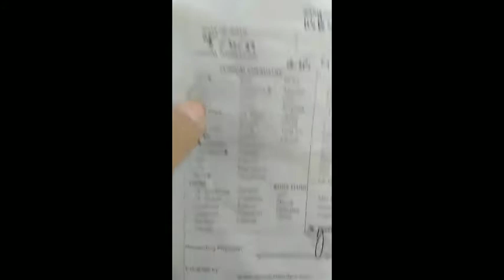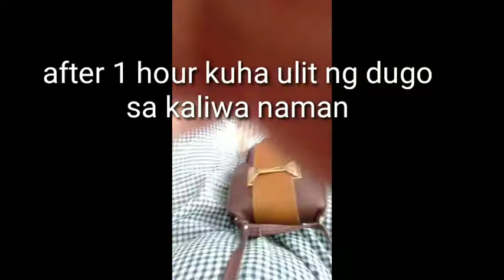VLOG# 34 GRABE ANG SAKIT MAG PAKUHA NG DUGO/OGTT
Ito ang aking buhay pamilya salamat po sa panonood!sana ay nag enjoy po kayo!